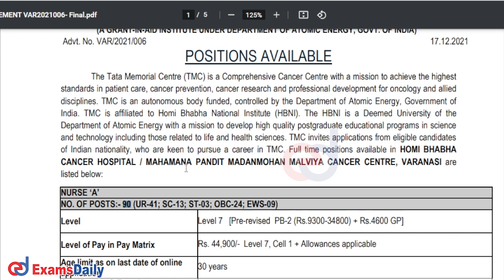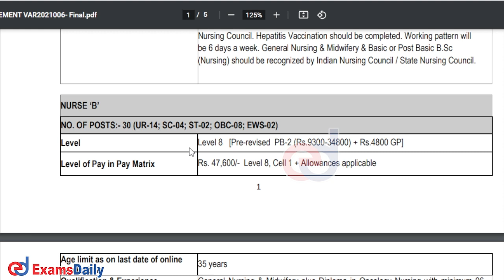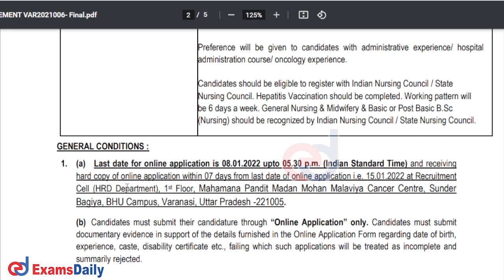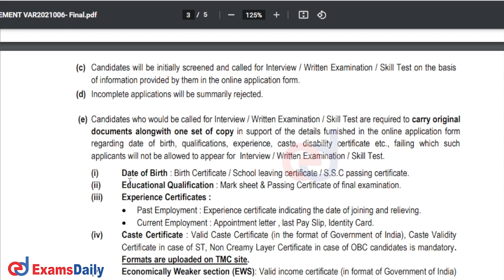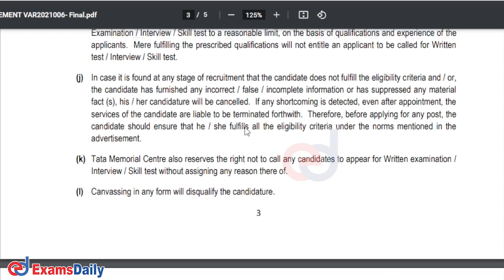170+ காலிப்பணியிடங்கள் - TMC வேலைவாய்ப்பு 2021 | Staff Nurse Job Vacancy | TMC Vacancy Notification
TMC Recruitment 2021 Notification | Nusring Vacancy | staff Nurse job opportunity | Tn Job Opening | diploma nursing job vacancy | Latest Central Govt jobs

Tata Memorial Centre has recently announced the latest recruitment Notification for Nurse Post  we have explained  Full Details & Check education Qualification, vacancy , salary , age, selection, important date, pattern, results,  Eligibility Criteria, Exam Pattern, examdate & Complete Detail in Tamil & also...